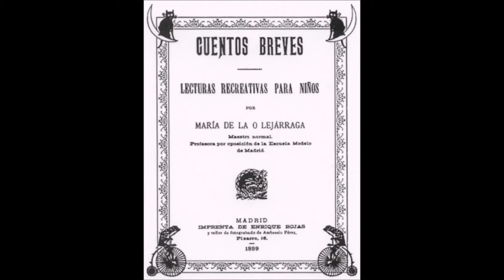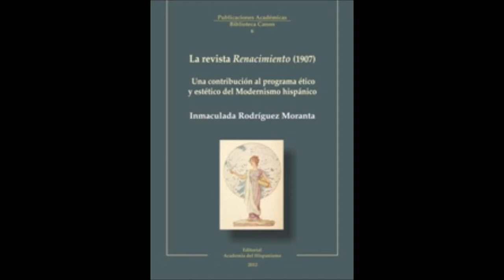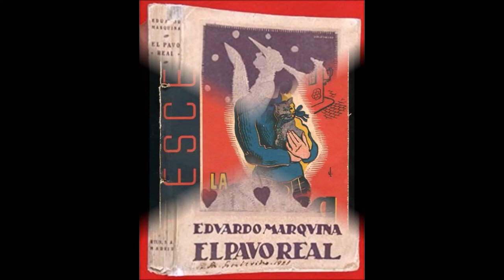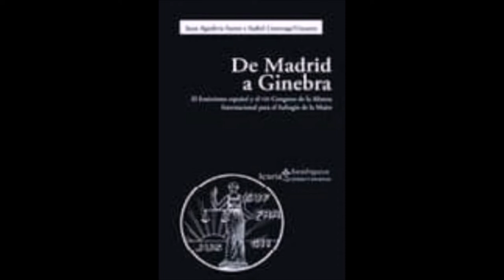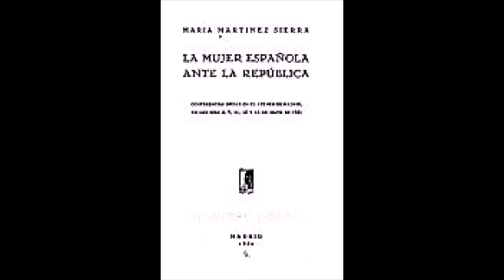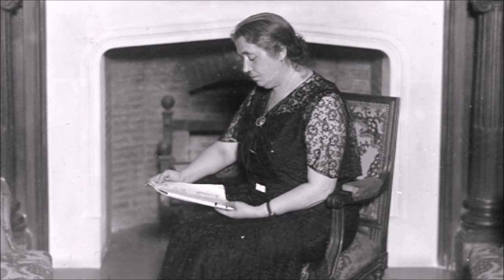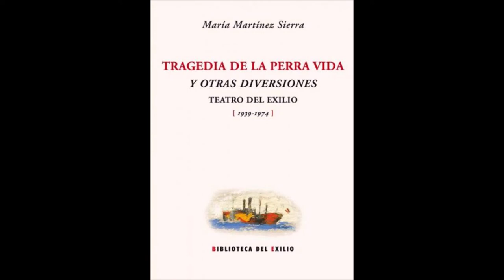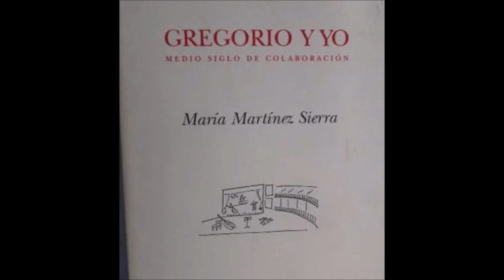MARIA DE LA O LEJARRAGA GARCIA